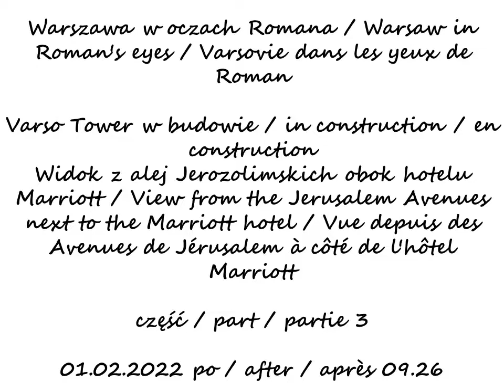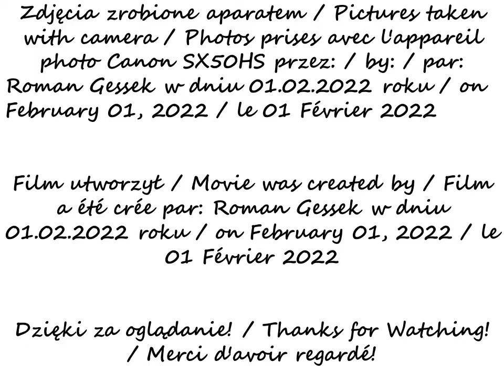kronika 2022 02 01 Warszawa Varso Tower w budowie Widok z alej Jerozolimskich obok hotelu Marriott i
Widok z alej Jerozolimskich obok hotelu Marriott / View from the Jerusalem Avenues next to the Marriott hotel / Vue depuis des Avenues de Jérusalem à côté de l'hôtel Marriott
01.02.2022 po / after / après 09.26